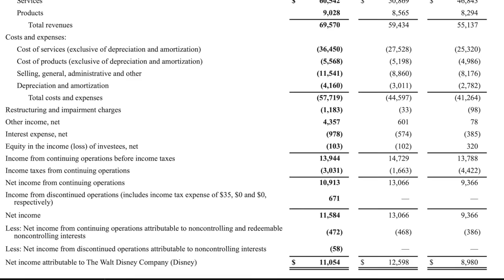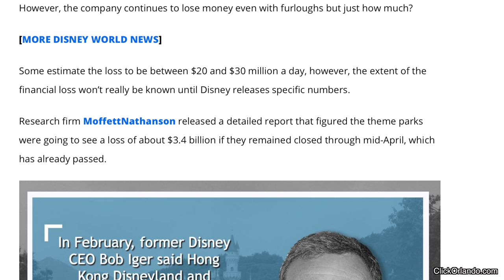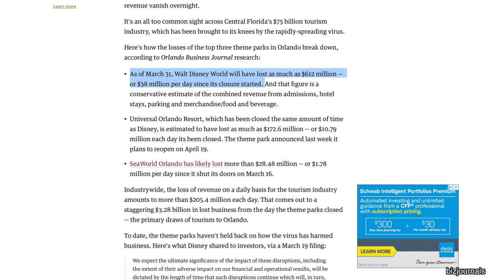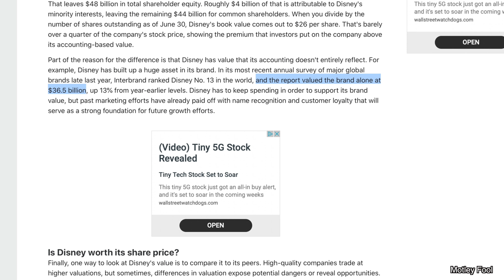How much money is Disney Losing Every Day it's Closed?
Disney World has been closed for almost 50 days, and the question has come up, how much money are they losing each and every day? The answer...a-lot, and today we are taking a look at some of the finances and what the future may look like for the multibillion dollar company.

(Note: I am not a finance expert, nor do we have all of the exact numbers, todays video is a compilation of research from articles and shareholder docs (seen above) and my predictions. Nothing in this video should be used to make financial decisions)

Thanks to:
Gemma
Joel Hooper
Mike Traverso
JulieB
Albert
Alison Marie Cicci
Amber Higdon
Amy Wong
angela schimmels
Autumn Wojnarek
Bob Toth
Bonnie Chiaccio
brunette dookhie
Carlos Reyes
Catherine Wright
Chris
Chris Sutyla
Christina Wolf
claire stein
Dan Sikich
Danielle Avarello
DANIELLE MENTZER
Dawn Hinds
Deborah
Diane McCornack
Dienyffer Moraes
Duke Family Chronicles
Eric Ahlstrom
Eric Rindfleisch
Gabriela Vazquez
Greg B
griffinpartyof6
IsaacMilkTea
Jackie Greeley
Jason Green
Jeremy Lee Anderson
Jeremy Rodriguez
Johannes Ikkala
John Blue
Jordan and Katie
Joshua Jeffers
Julia Simmons Thomason
Karle Henderson
Kate Scarabelli
Kathy Haase
Kent Norton
Kevin H
Kim Grider
KIMBERLY LEIFESTE
Kris Stanzione
Kristi Brown
Laura
Laurie O'Brien
Lindsay Beaulieu
Mackenzie Allen
Mandy Silveira
Mark Giarrosso
Mary and Joel Thomas
Mary Weatherly
Matt, Krista & Charlie Johns
Matthew Mcnelis
Michael Schilling
Michael Timtishin
Michelle Williamson
Nancy Swider
Nicole Bjokne
Nicolle Van Dyke
Page Elliott
Phillip Beaulieu
Rob Faith
Robert Peter
Russell Boyce
ryan orest
Sandie O
Scott Nichols
Sean Frawley
Shane Hoye
Shawn Barker
Shelley L Brown
Simcha BenYsrael
Steph and Anthony
Stephen Corbett
StitchFan626
Susanna Martini
Tannon Miller
The Byrd Family
The Fair Family
The Skoff Family
Thomas Brady
Timberly Enete
Todd Holcomb

Michael Kay
Kissimmee Florida
34747

Clothing:
Have a Magical Day t-shirt:
WavesofDisney Sweatshirt
This area is being refurbished T-Shirt:
Official member of the family shirt:
Waves with Michael Kay T-Shirt: